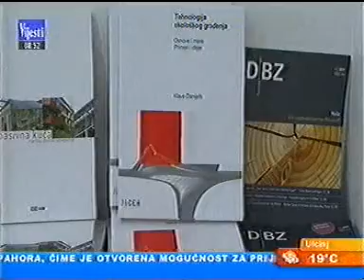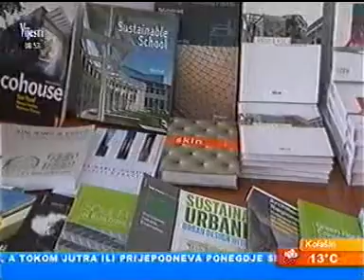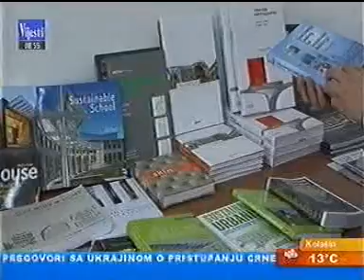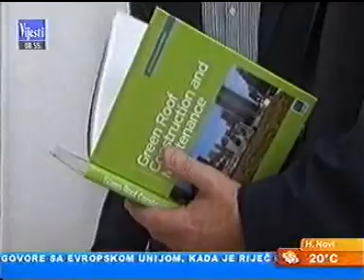21.09.2011. GIZ - Boje jutra - TV Vijesti.DAT